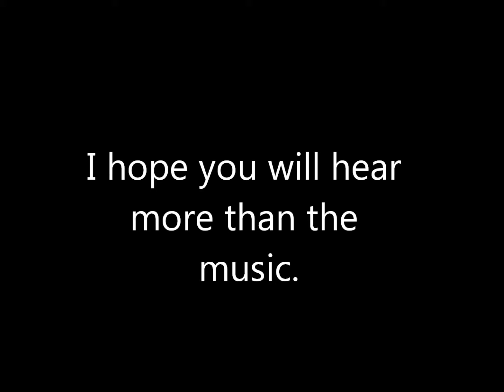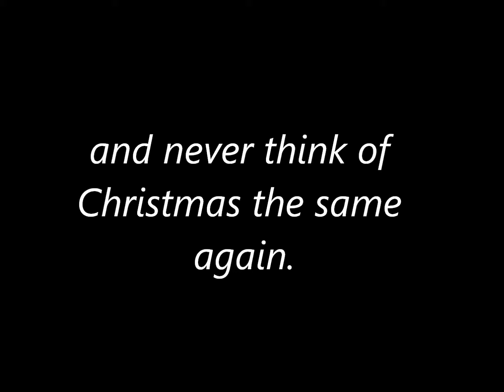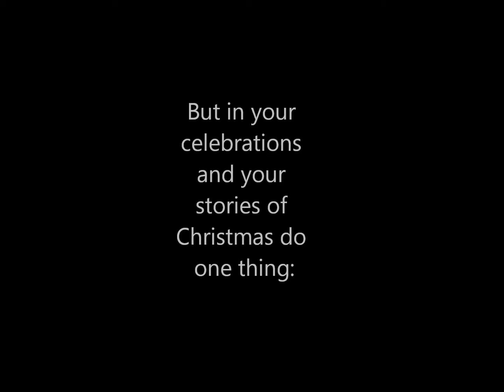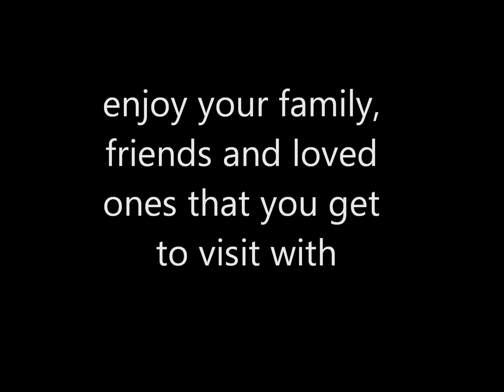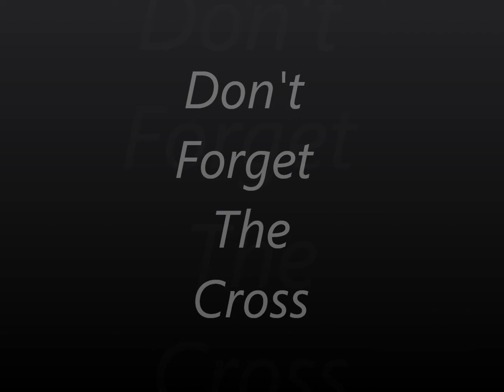Don't Forget The Cross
A Christmas song written and performed by Paul Marti, Jr. accompanied by Dale Finney.  Copyright Paul Marti 2012